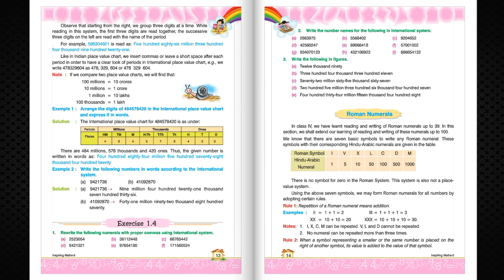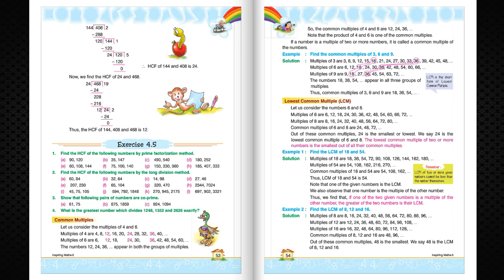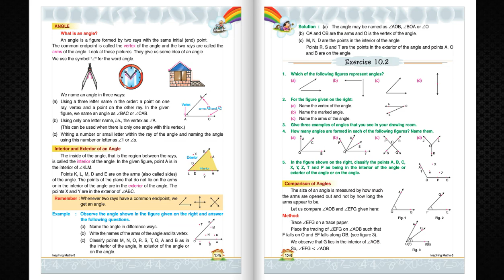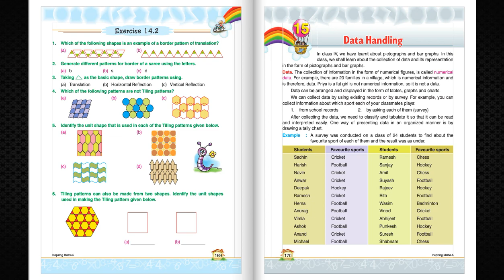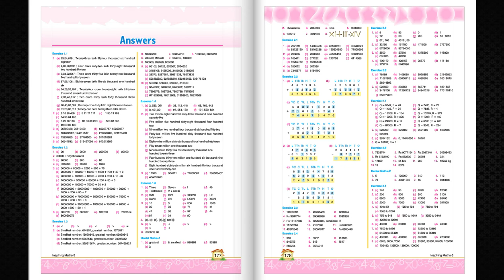TV ANAND BOOKS MB 103 INSPIRING MATHS 5